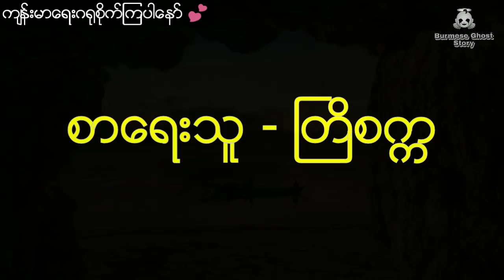နီမောင်ပါဝင်သော အောက်လမ်းဆရာကြီးရဲ့အစီအရင်နှင့်သစ်ကနက်ရုပ်ထု (ဇာတ်သိမ်းပိုင်း) စိတ်၏တစ္ဆေ